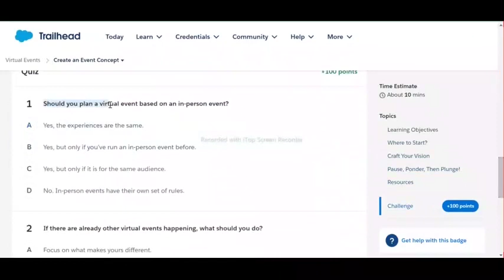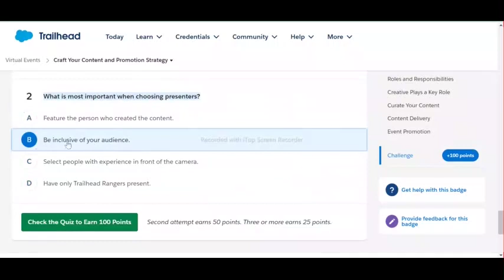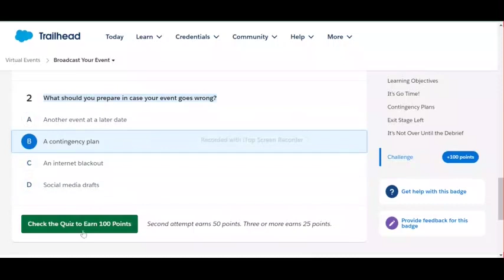Virtual Events | Salesforce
Create an Event Concept
Select Your Broadcast Platform and Equipment
Craft Your Content and Promotion Strategy
Broadcast Your Event